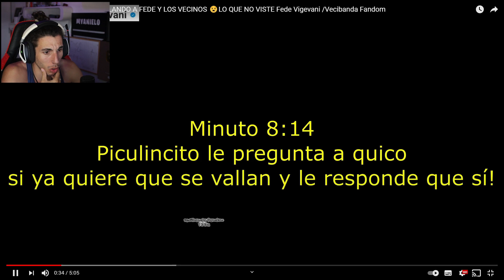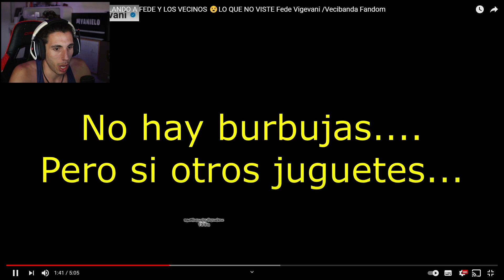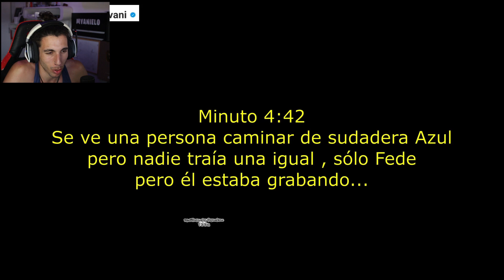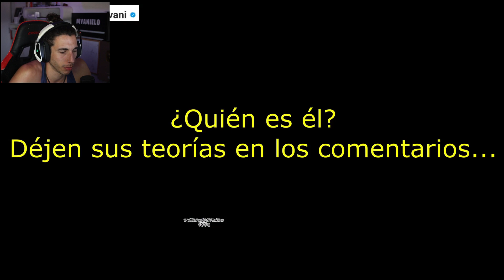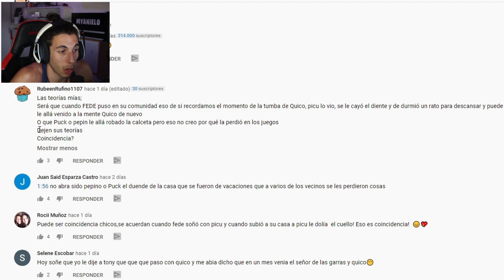está PERSONA está VIGILANDO a FEDE y los VECINOS (en PELIGRO)